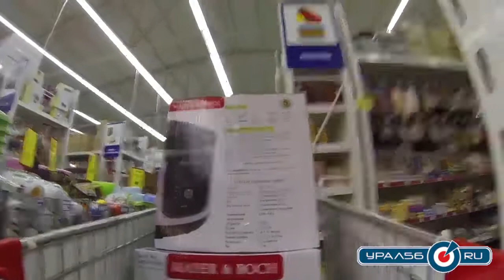Мегатележка за 45 секунд — 2